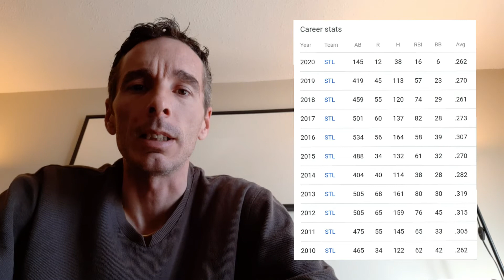Cardinals to offer Yadier Molina 8mil with a 2nd yr option. Mlb winter meetings & free agency, trade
How St Louis Cardinals will offer Yadier Molina a contract worth 8 million with a second year club option to total 16 million or a 1 million buyout.

Talking about Molina and his STATS over his 20 years with the Cardinals. Also talking about the other teams that are intrested including: Atlanta Braves, NY Yankees, NY Mets.

Talking about the mlb winter meetings and the trades and rumors surrounding the big name mlb players.